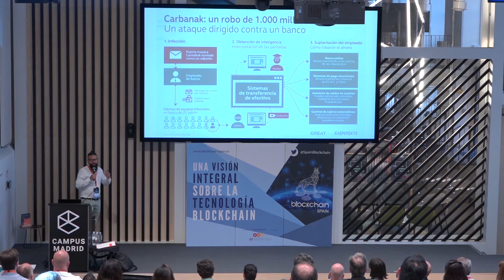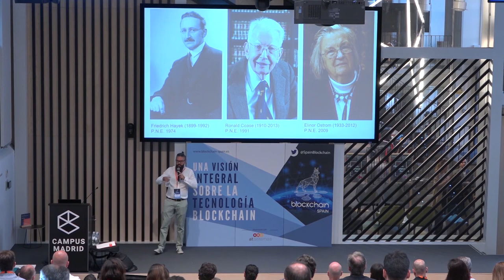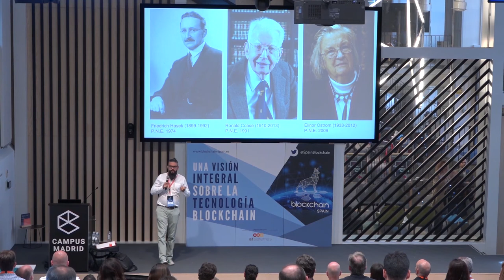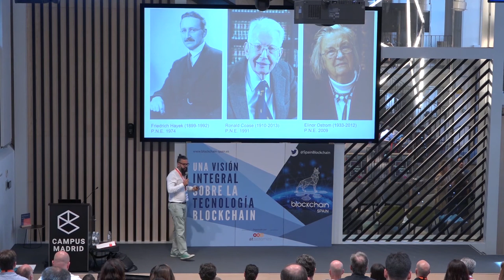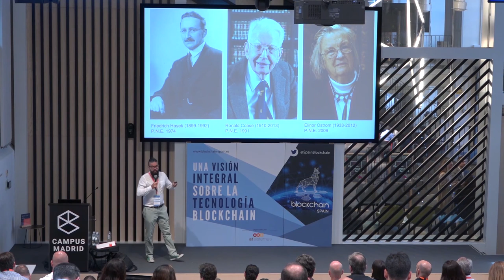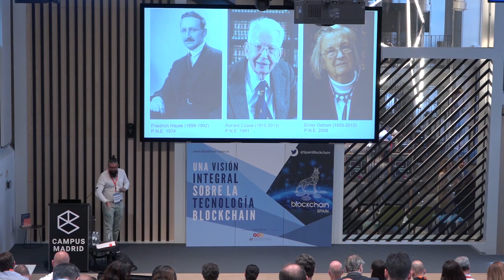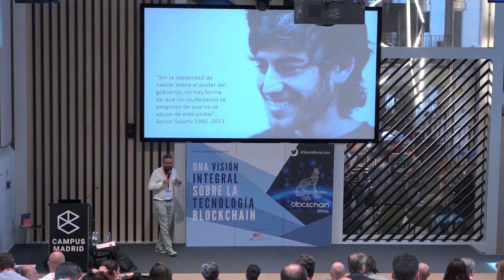Gustavo I. Segovia: “Blockchain, un horizonte descentralizado” | atSistemas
A través de la Conferencia Blockchain Spain, celebrada el día 14 de junio por atSistemas en Campus Madrid, descubrimos los conceptos introductorios sobre blockchain, así como ejemplos prácticos de cómo esta tecnología puede aplicarse a distintos casos de negocio.

Os dejamos la ponencia de Gustavo Ignacio Segovia Roa, innovation & solutions consultant en Blockchain Open Lab: “Blockchain, un horizonte descentralizado”. Un interesante recorrido por la historia, haciendo hincapié en las posibilidades de las DApps, DAOs y la economía descentralizada (cryptoeconomics). ¡No te quedes con las ganas de saber más!